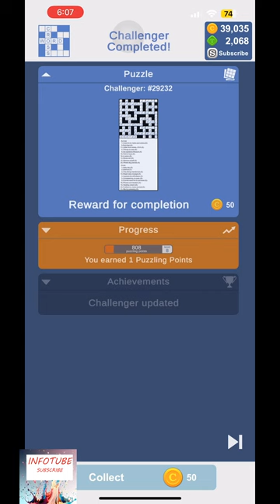PUZZLE PAGE CROSSWORD CHALLENGER FRI, JAN 26, 2024 ANSWERS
Pause on the puzzle you need help with and watch in full screen.

puzzle page crossword answers,
puzzle page cross word answers,
today puzzle page one clue answers,
puzzle page cheats,

cross word
Crossword Puzzle Game: Engage in a challenging word-centric adventure where you must solve clues and fill in a grid of intersecting words. Test your vocabulary, problem-solving skills, and mental agility as you uncover words and complete the puzzle. With varying difficulty levels and countless puzzles to solve, this game offers endless entertainment and brain-teasing fun for word enthusiasts of all ages. Can you conquer the crossword grid and become the ultimate puzzle solver?

Music, Funny, Tutorial, Gaming, ASMR, Vlogs, Pranks, Makeup, Challenges, Reviews, Sports, Travel, Unboxing, Dance, Recipes.

Here are the answers to Puzzle Page Crossword Sat, Fri 26, 2024. This is a very popular word game developed by AppyNation for iOS / Android and its available for free on both this major platforms.

#1. Holy city: JERUSALEM
#2. Eternal: AGELESS
#3. The thing mentioned: THIS
#4. Apparently effortless: SLICK
#5. Complaining, in pain: GROANING
#6. Formal wear for a princess: TIARA
#7. Crack it to make pancakes: EGGSHELL
#8. Its capital is Muscat: OMAN
#9. But that: UNLESS
#10. Begin sea voyage: SAIL
#11. Little Rock state, USA: ARKANSAS
#12. Replace, supplant: SUPERSEDE
#13. Moreover: ALSO
#14. Healing cream: OINTMENT
#15. Window shelf: SILL
#16. Phone connection: LINE
#17. Ability to resist ocean-sickness: SEALEGS
#18. Inherited DNA unit: GENE
#19. In error: MISTAKEN
#20. Further in, more central: INNER
#21. Mix by pressing: KNEAD
#22. Birds with talons: EAGLES
#23. Straight line: AXIS
#24. Where leg bends: KNEE
#25. Shortened text: ABRIDGED
#26. Minced with sharp tool: GRATED